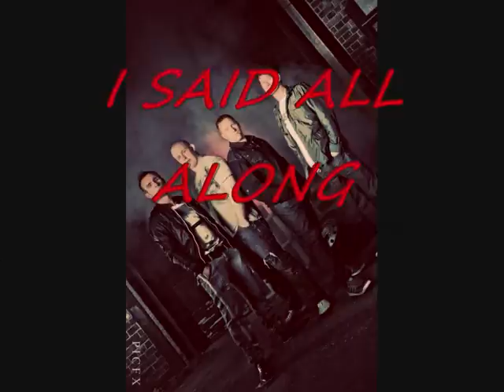Stereofuel - I Said All Along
First demo of I Said All Along by Bolton based band Stereofuel. Complete mix and video coming soon. Pics courtesy of PicFX